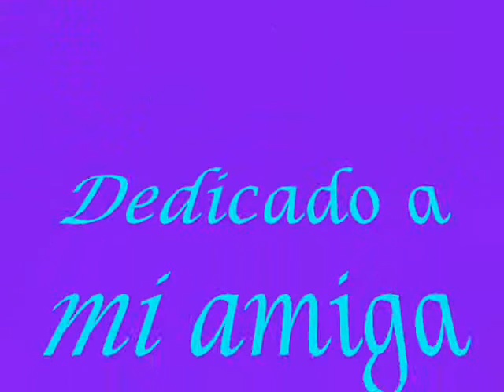EXODUS _MAKSIM MRVICA.wmv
DEDICADA A MI AMIGA MILY CON MUCHO CARIÑO DE
AZULVERDERUBI1